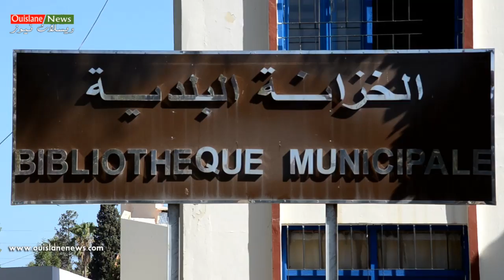صرخة ساكنة سيدي سليمان الغرب في وجه المسؤولين ..حتى واحد ما خدام خدمتو (ويسلان نيوز)